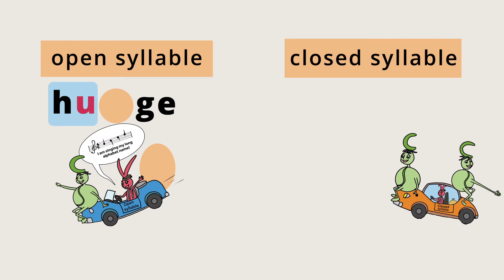Funny - Spoof on Elections, Trump-Biden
Political meme/spoof on elections 2020: Trump and Biden, with the attributes of their political parties (a donkey for the democrats and an elephant for the republicans) are depicted in a form of an English language lesson! Laugh and share this satire on politics!
Some are still thinking what presidential candidate to vote for, but haven't most made up their minds already? Satire and humor will help us get through this election season.
Funny, real episodes from Trump's and Biden's lives are included: Trump awkwardly hugging Kurt Suzuki, Biden awkwardly hugging and not letting go Hillary Clinton, Biden biting his wife's finger and Trump being bitten by an American eagle!
This is a fun spin on the method to teach English and spelling that I invented. In reality, it's a serious, innovative method that I am making available to teachers, parents and kids for free during COVID at:
Share that information too, with as many as you can!
O.S. Paxson, Ph.D.